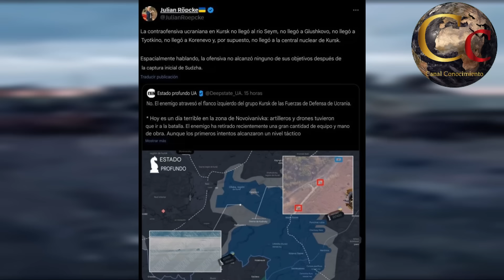🔴 RUSIA APLASTA A LAS FUERZAS UCRANIANAS EN KURSK 🔴 LIBERAN DECENAS DE POBLADOS 🔴